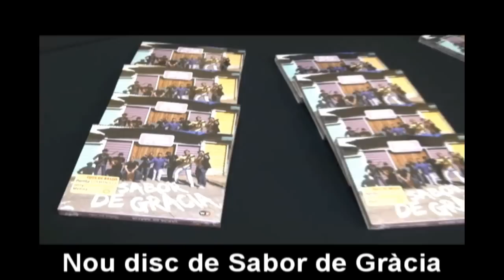* Nou disc de Sabor de Gràcia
Gràcia.- Sabor de Gràcia ha presentat el seu nou disc al C.A.T dintre del cicle "Ventiladors al CAT". Aquí va ser on van actuar per primera vegada, així que  fou una presentació molt especial.